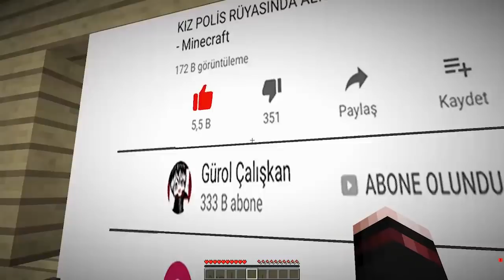KIZ POLİSİ YILDIRIM ÇARPTI VE ERKEK OLDU! 😱 - Minecraft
Merhaba, bu videoda Kız Polis'in 164. bölümünde #164'de biliyorsunuz kız polis bu kapıyı sakın açmasın, kız polis korkunç bulut'a sakın portal açmasın, kız polis korkunç bulut'a sakın bakmasın yoksa ölür ve karşını korkunç ay çıkar korkunç ay'a sakın bakmasın, korkunç ay'a sakın portal açmasın, kız polis'in ailesi korkunç ay oldu, kız polisin poposunu arı soktu, bugün kız polisi yıldırım çarptı ve erkek oldu acaba ne olacak. Beni desteklemek istiyorsanız videoya yorum ve like atmayı unutmayın.

Bu kanalda : Minecraft Modları, Minecraft Portalları, Minecraft Serileri, Minecraft VS Noob, Minecraft Zengin vs Fakir, Minecraft Zengin Fakir, Minecraft Noob, Hırsız vs Minecraft, Minecraft Hırsızlardan Korunma Yöntemleri, Troll VS Minecrafti, Minecraft Ev VS Ev, Minecraft Lav Ev VS, Su Ev, ve Hapishane'den kaçış , Kaçış , köylüyü buldum! , Fakir Örümcek Videoları bulabilirsin.